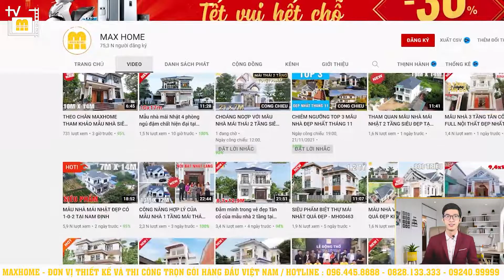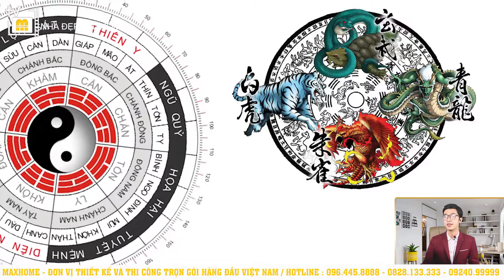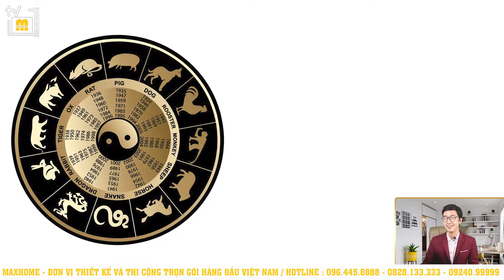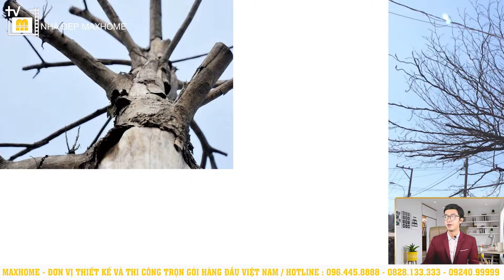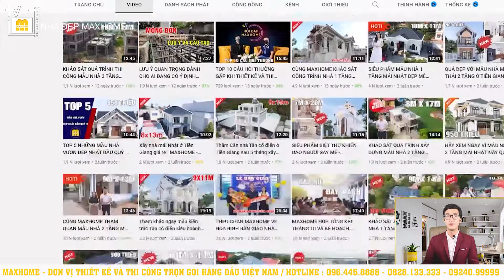10 LƯU Ý CỰC KỲ QUAN TRỌNG VỀ PHONG THUỶ CỬA CHÍNH - Phần 1